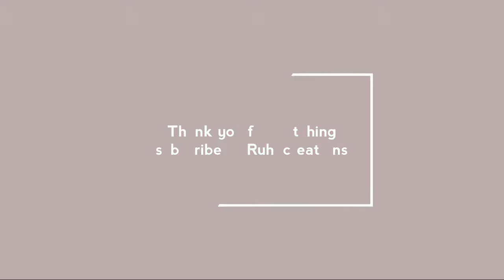Easy mehndi with earbud | Beautiful Henna | DIY mehndi Tutorial | Easy mehndi 2019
Hi friends Here I am showing easiest method of application of mehndi.
Hope you like it and try it.

DIY Mehndi Tutorial
Mehndi Art
Beautiful Henna
How to Apply Arabic Mehndi Design
Very Pretty mehandi designs
Asian Art henna
Easy mehndi
Beginners mehndi design for hands
Lalest mehndi design
Most beautiful mehendi design
Trending mehndi design
Trendy Easy mehndi design
Khafif henna design
Dubai henna design